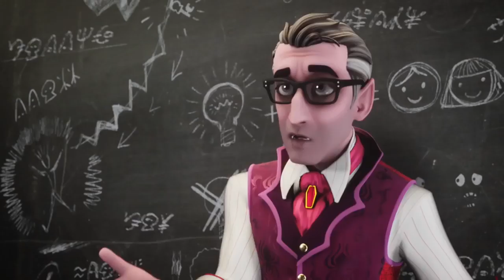Monster High™ 💜⚡️The Night of the Zomboyz | Electrified | Cartoons for Kids